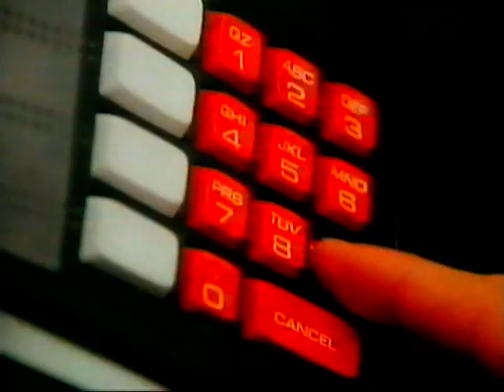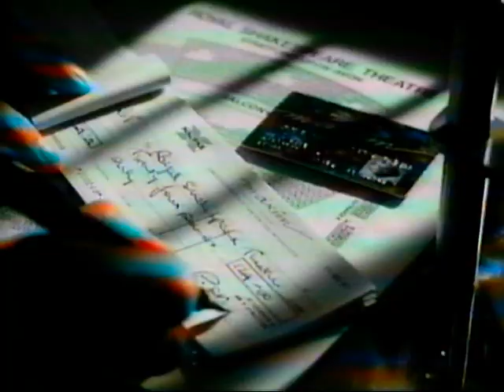ANGLIA TELEVISION AND ADVERTS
ANGLIA TV ADS